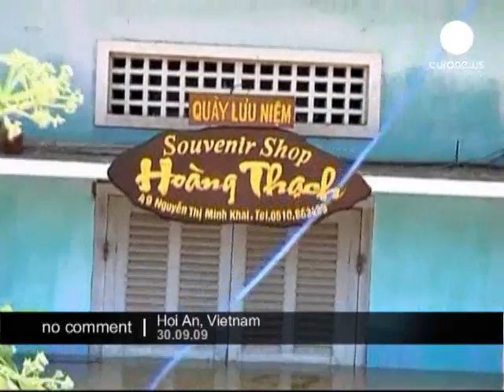Vietnam floods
Typhoon Ketsana hit  Vietnam  causing severe flooding and damages